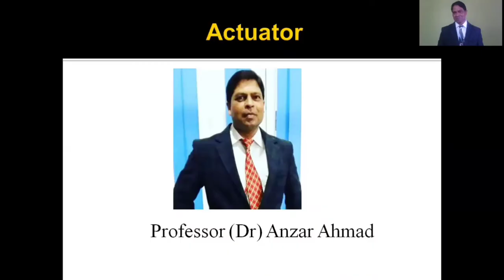Intro of Actuator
Actuator# home automation s# IOT = Design#